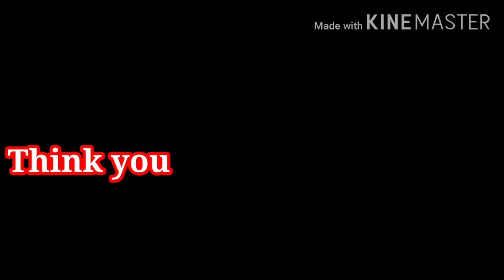tara tiktok tayo